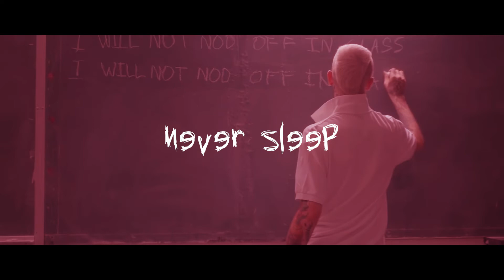FREE | Lil Peep Type Beat "Never Sleep" (Prod. Ravorr)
- Free for non-profit use only. If you use the beat, a producer tag is required (prod. Ravorr).

To purchase (UNTAGGED)
💸 Exclusive Lease : $150
( Buy 1 Get 1 Free )

just hit me up if you want to buy any lease

*tags*

Category, killstation type beat, free killstation type beat